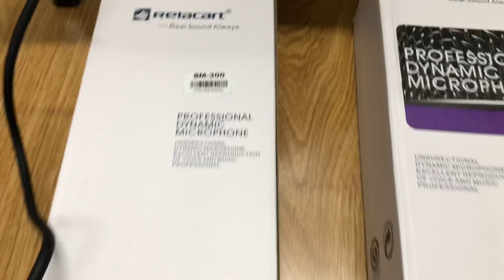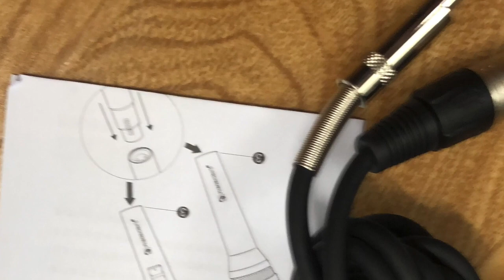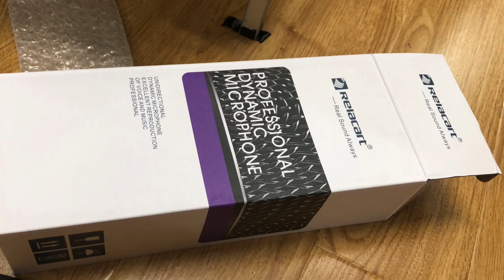Mic Mỹ karaoke xịn hát hay Relacart giá 1,05tr 0941.891.914 tại Minh Audio Hà Đông Hn